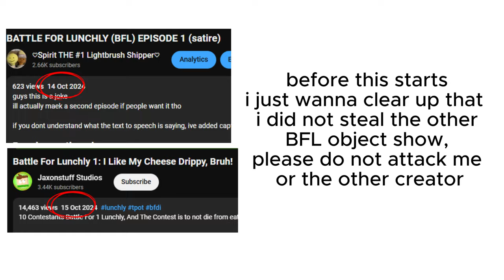BATTLE FOR LUNCHLY (BFL) EPISODE 3 (satire)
no captions, i dont have the energy right now